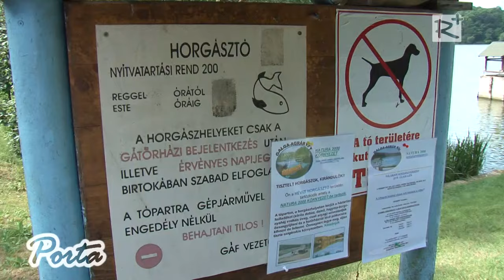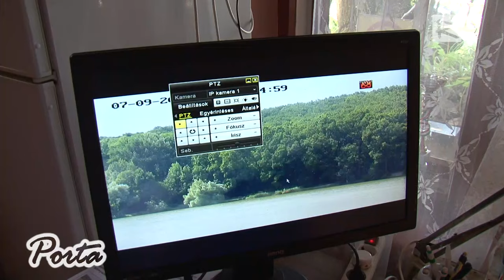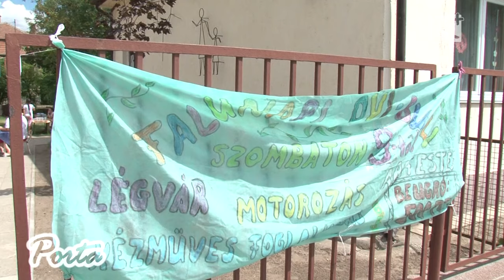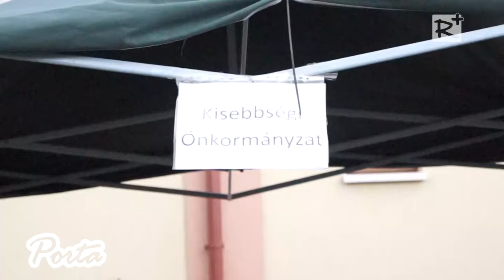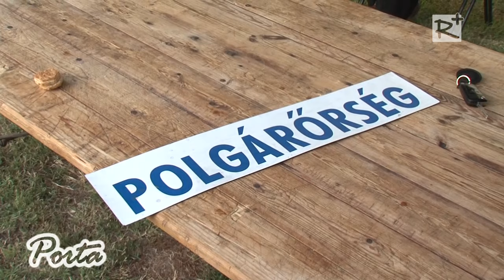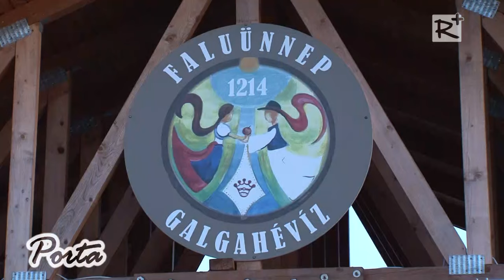XXVIII. Faluünnep Galgahévízen – tudósítás 1. rész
2016. július 8-10. között 28. alkalommal rendezték meg a Faluünnepet Galgahévízen. A háromnapos eseményt péntek este a Pihenőparkban nyitották meg, ahol aláírták az új testvértelepülési szerződést a lengyelországi Wilkowicével. Szombaton a hagyományos programokkal zajlott a rendezvény: horgászverseny, óvodai gyermekfoglalkozások, főzőverseny, délutáni folklórműsor és hálaadó szentmise várta az érdeklődőket.

2016. július 16.